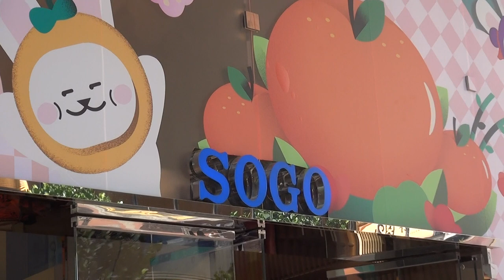郭氏功夫金龍醒獅團 Kwok's Kung Fu 崇光 SOGO 20230122 初一